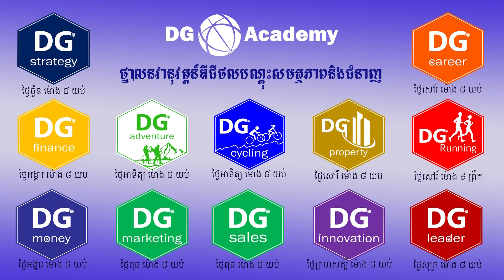Adopting Innovation to Drive Growth [EP.03]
ប្រធានបទ: Adopting Innovation to Drive Growth [EP.03]
ដោយ: Mr. Andrew Silberman